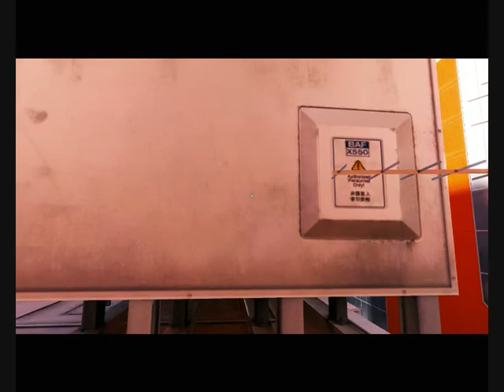Let's Play Mirror's Edge [Semi-BLIND] #5 Verfolgungsjagt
Immer hinterher ^^